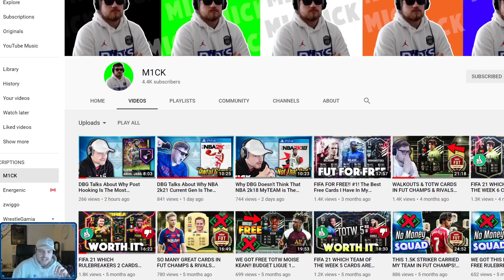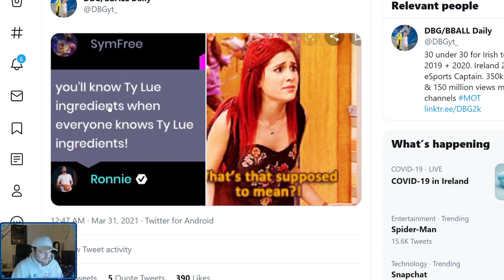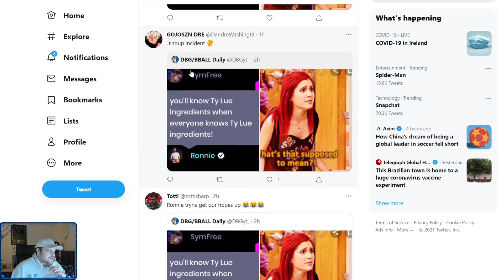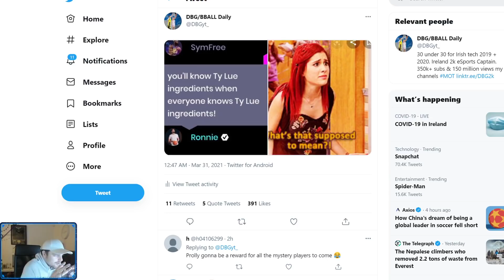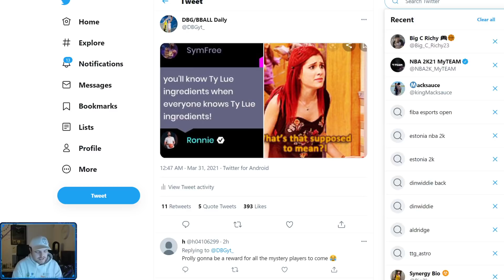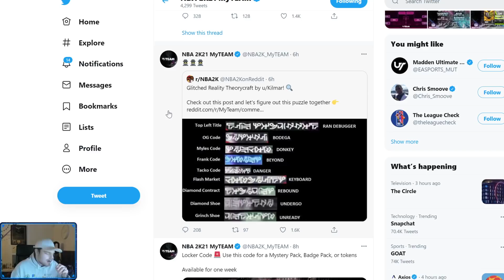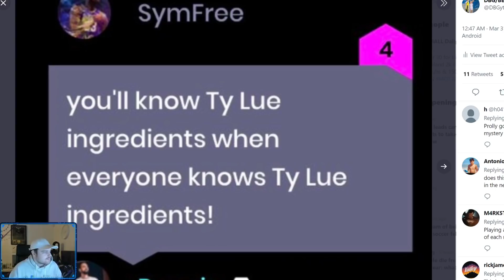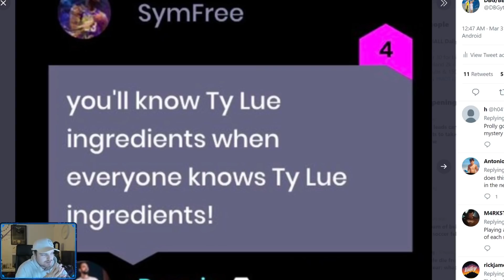RONNIE 2K TALKS ABOUT SOLVING THE TY LUE MYSTERY FOR A FREE DARK MATTER! NOT GOOD NEWS?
RONNIE 2K TALKS ABOUT SOLVING THE MYSTERY THE TY LUE CARD FOR A FREE DARK MATTER! NOT GOOD NEWS?? In this video we talk about the new season in nba 2k21 myteam. this is a new season that is going to be the sixth season and another major update in nba 2k21 myteam. i think that the season will be based around the nba regular season players. i think this will be due to the all star weekend coming out in the middle of this season and nba 2k21 myteam ps5 gameplay already out as well. in this video we give our predictions on the new rewards as well as the potential free pink diamonds and free galaxy opals in the game as well as the updated token rewards which will give us the first galaxy opal token rewards in nba 2k21 myteam. We talk about the new agenda which gives out 150k xp in nba 2k21 myteam. this is one of the best things we have seen so far in the game

CARDS:
dark matter j.r. smith
gold ty lue
gold tyronn lue